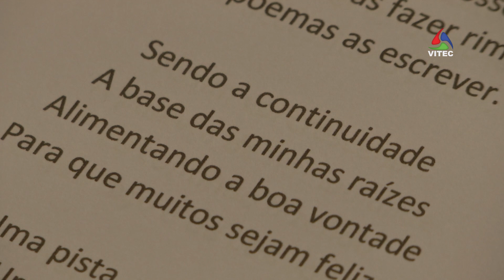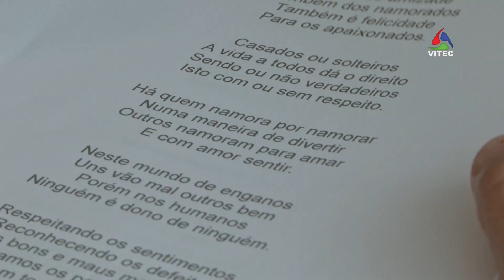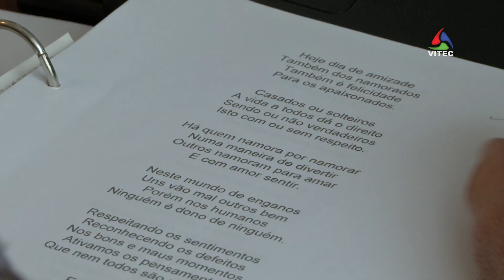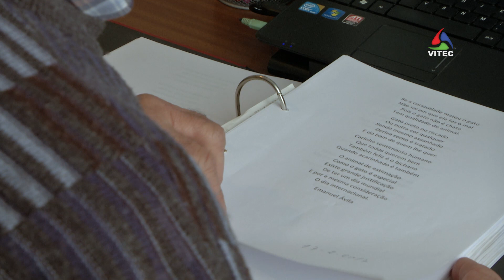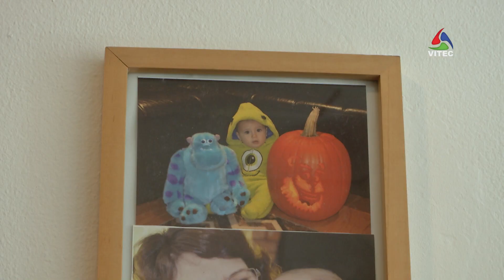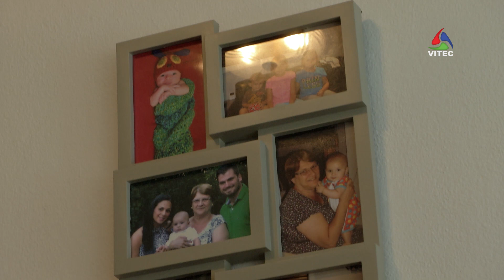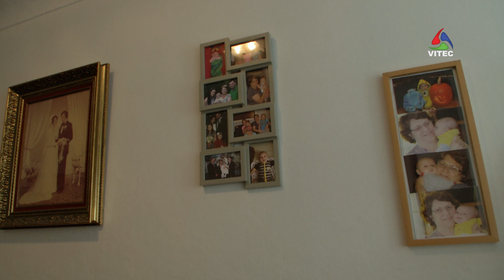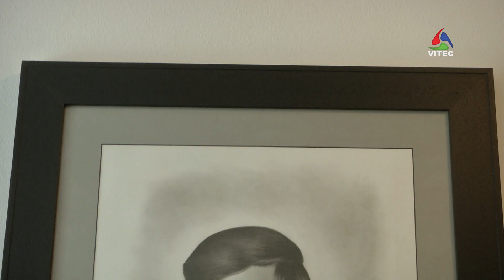Deixar a poesia entrar na nossa vida - Terceira Dimensão 1390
Apoiar pessoas carenciadas com cancro através da publicação de um livro de poesia. A ideia é de Emanuel Ávila, natural de São Jorge, mas radicado há quase meio século na Ilha Terceira. O autor de versos rimados populares, que já venceu dois cancros, falou à VITEC sobre este projecto cada vez mais conhecido por familiares, amigos e sociedade em geral.